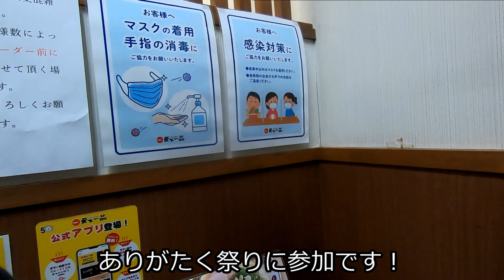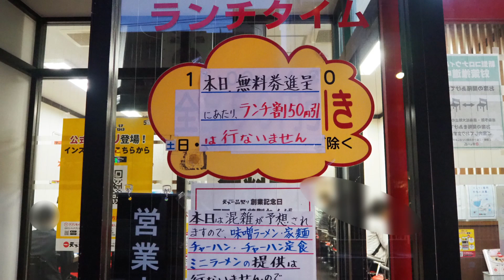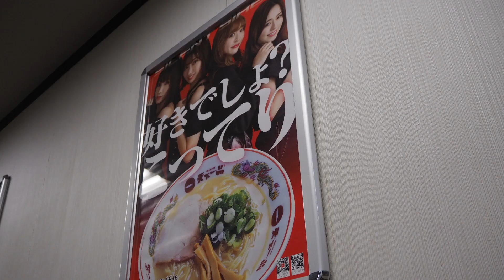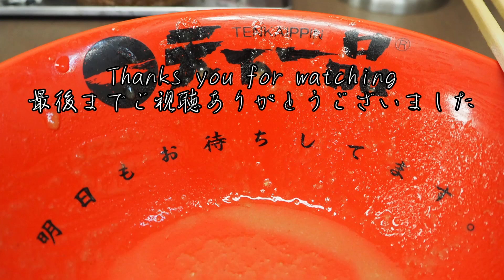【天下一品】創業50周年１杯無料券配布に参戦！スープが濃厚で旨い！こってりラーメン 天下一品 錦糸町店【ラーメン】ramen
創業50周年で1杯無料券配布があると聞いて参戦です
今年は天下一品の日の10月1日に配布がなかったので残念本年もないかなあと思っていたところの実施
嬉しいですね～

さて、久しぶりの天一さん
注文はこってりラーメン♪

着丼したらスープに着目
こんなに濃かった？と思うぐらいゲル度が激しい
一口頂くと旨い！
とろっとした鶏のスープ

あと麺もこのスープに合うんだなあ
ストレートでちょっと柔らかい独特な麺
この麺を頂くと天一さんのラーメンと記憶が蘇ります

無料券の期限は今年いっぱい
次はどこでなにを頂きましょうか
ラーチャーかなあｗ

【お店情報】
　店名 : 天下一品錦糸町店（てんかいっぴん）
　住所 : 東京都墨田区太平4-2-1１０７
　営業時間 : 11:00～24:00
　定休日 : 毎週月曜日･祝日時の火曜日